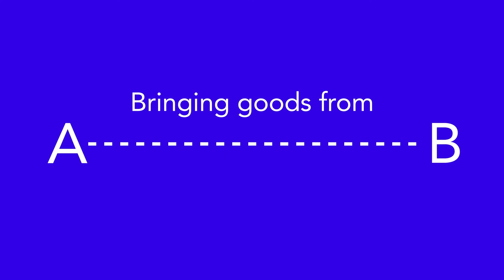Geodis Best Of 2019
Postproduction / Motion Design for Geodis Singapore